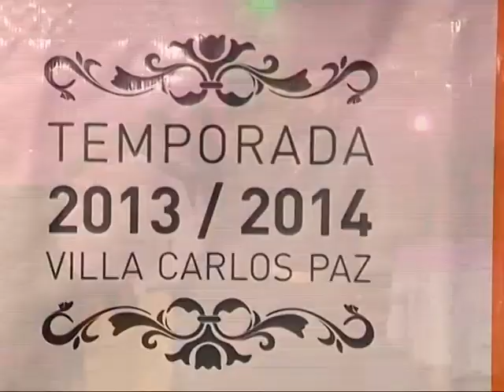Carlos Paz lanzó la temporada de verano que se viene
Figuras estelares participaron del lanzamiento en ciudad de Buenos Aires de la nueva temporada 2013/2014 de la ciudad serrana.